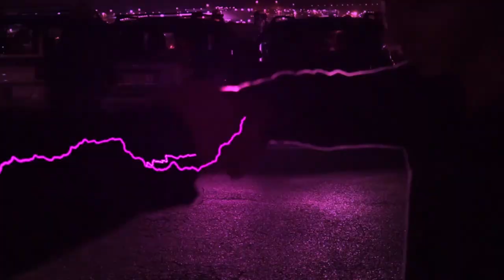YoutubeMan 2 - Ep 13 - Spiraglio di Luce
Ciao a tutti ragazzi sono sergytube e questo è il Tredicesimo episodio della seconda stagione di YTman! godetevi l'episodio! e soprattutto diffondetelo a più non posso.

PROSSIMO EPISODIO: 01/07/2019

Andate sul soundcloud del mio amico Jacopo Mazzoni che mi produce molte OST da usare per YTman